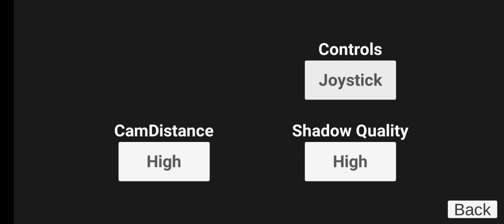Top 3 secret glitch in Indian bikes driving gameplay 😲😲😲😲😲😲😲😲